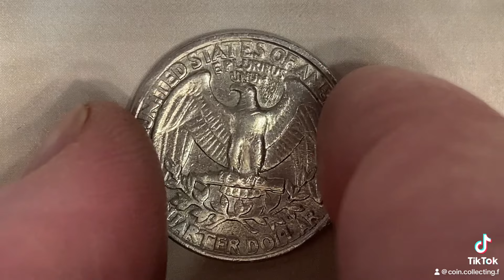1979 WASHINGTON QUARTER ❤️